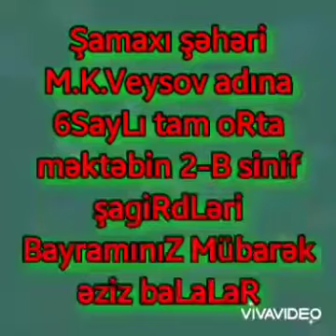1 iyun Usaqlarin Müdafiəsi Günü